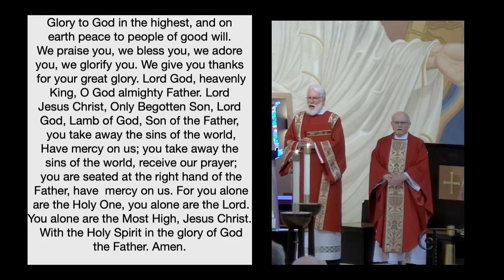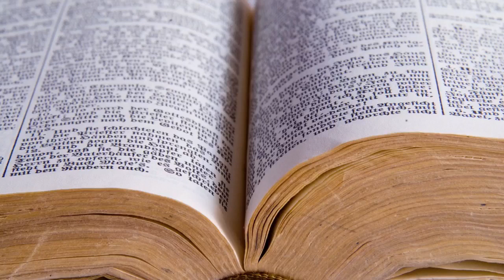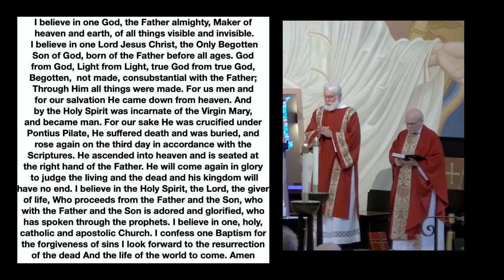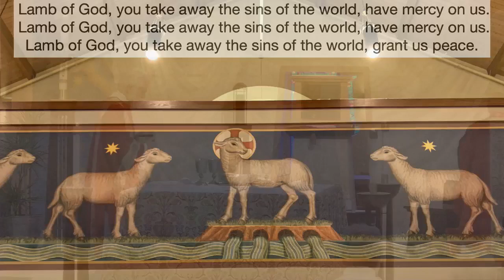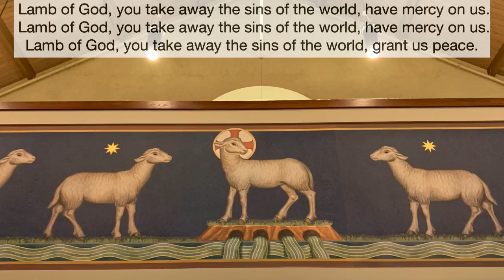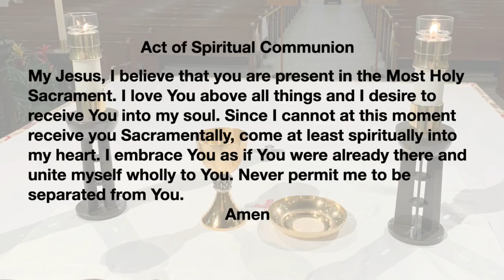Kearney Prince of Peace - Pentecost Sunday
Fr. Paul Colling celebrates mass on Pentecost Sunday - June 5, 2022